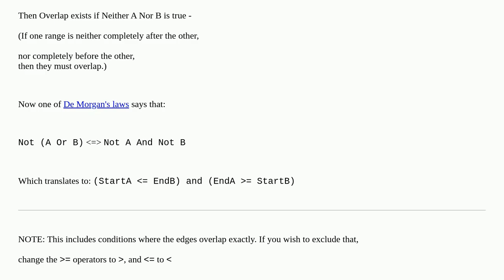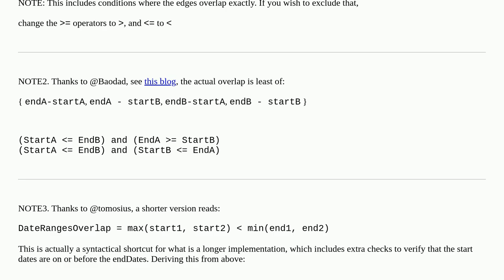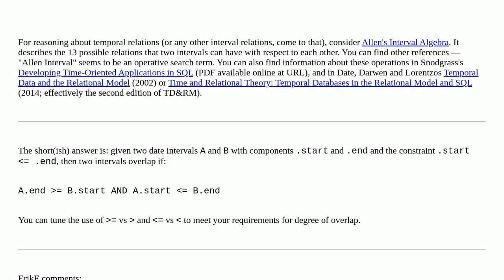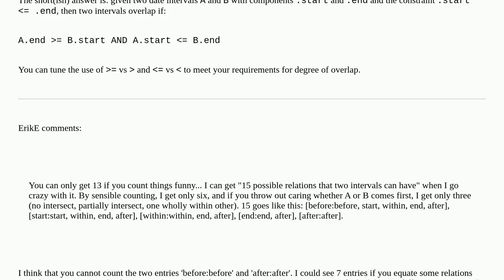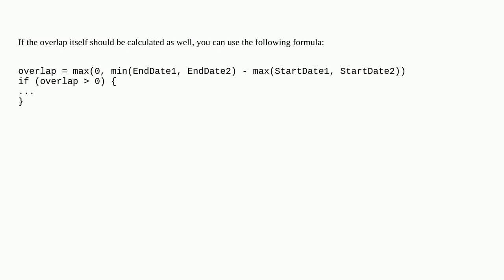Determine Whether Two Date Ranges Overlap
A special thanks goes out to the community

  math datetime language-agnostic